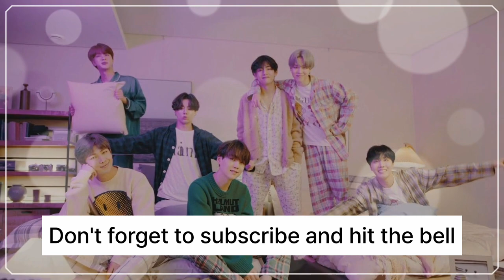Inside the Energetic Realist: An In-depth Look at BTS's Jimin and His ESTP Personality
Join us as we delve into the world of BTS's Park Jimin, and discover what it means to be an 'Energetic Realist' – an ESTP according to the Myers-Briggs Type Indicator (MBTI). From his lifestyle and relationships with fellow BTS members to his unique strengths and weaknesses, we explore it all.